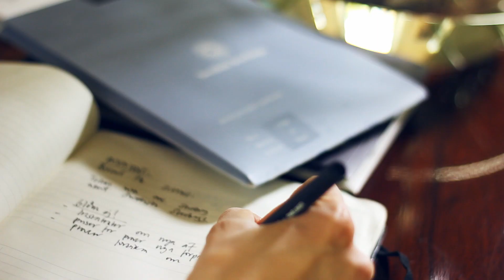Swedish Stockings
Swedish Stockings, une compagnie suédoise éco-friendly qui conçoit des bas de nylon et des collants à partir de fils recyclés.
Swedish Stockings: an eco-friendly collection. Its tights and nylon stockings are made from recycled threads and environmentally friendly dyes.